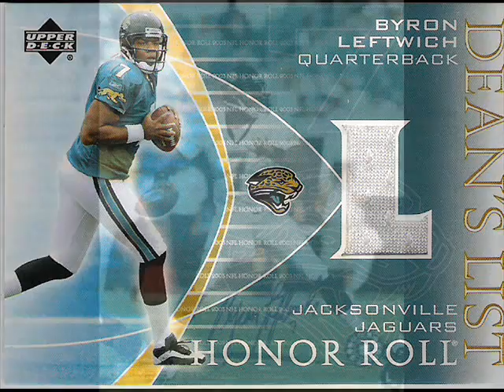Jaguars Mix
Just some pictures i put togeter, the song's walk it out(remix)